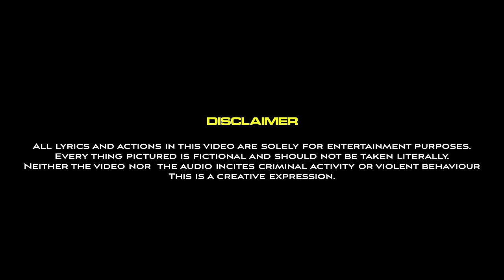(3x3) E1 X BusyGrr - I'm Sincerely Sorry